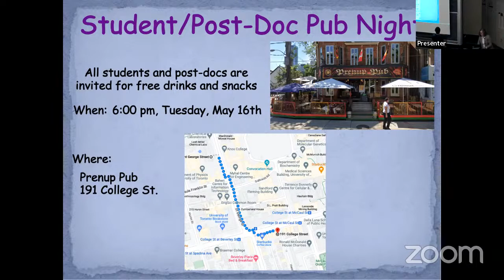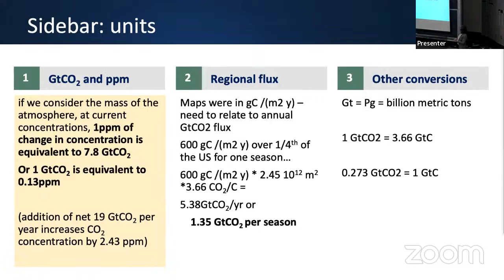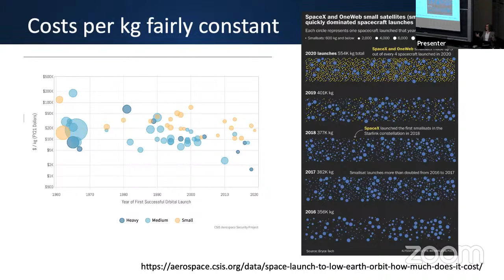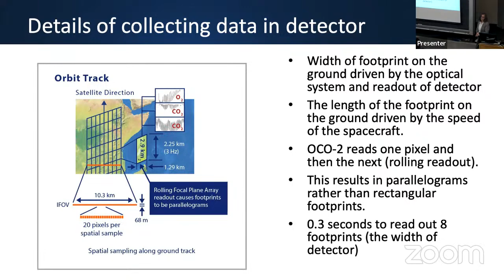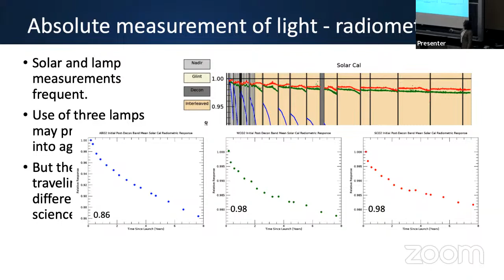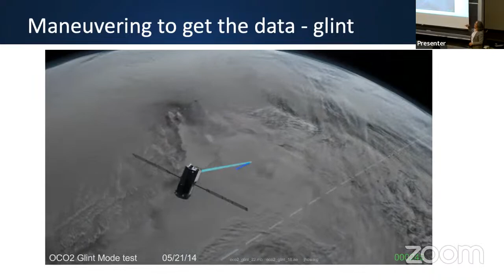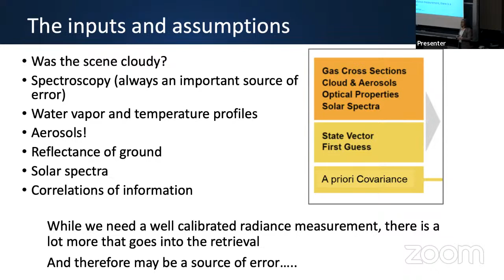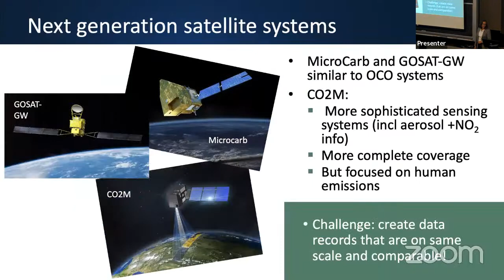Noble Lectures 2023